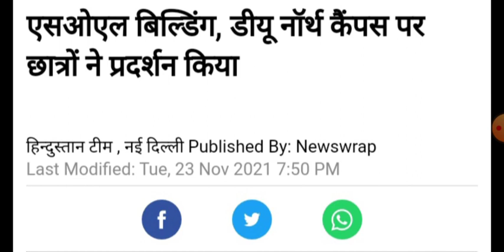DU SOL में Student's ने किया Protest | SOL Campus में छात्रों ने किया हंगामा 3rd & 5th Semester Exam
DU SOL में Student's ने किया Protest | SOL Campus में छात्रों ने किया हंगामा 3rd & 5th Semester Exam के लिए!